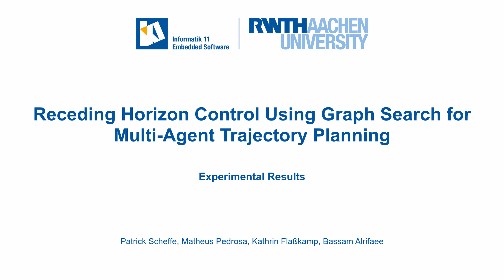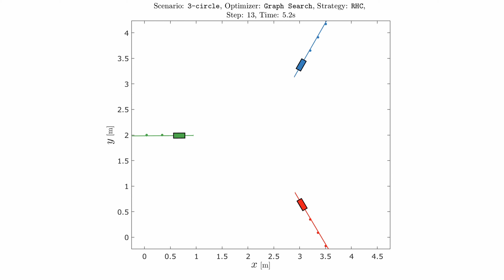Receding Horizon Control Using Graph Search for Multi-Agent Trajectory Planning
This video visualizes the work presented in "Receding Horizon Control Using Graph Search for Multi-Agent Trajectory Planning". It shows the numerical and model-scale experiment results.

Abstract:
It is hard to find the global optimum to general nonlinear, nonconvex optimization problems in reasonable time.
This paper presents a method to transform nonlinear, nonconvex optimization problems for systems with symmetries into graph-search problems. Additionally, it presents a receding horizon control approach to graph-search problems, which allows to solve them in real-time. We proof that the solutions are recursively feasible by restricting the graph search to end in accepting states of the underlying finite state automaton.
The approach is applied to trajectory planning for multiple networked and autonomous vehicles.
We evaluate its effectiveness in simulation as well as in experiments in the Cyber-Physical Mobility Lab, an open source platform for networked and autonomous vehicles. We show real-time capable trajectory planning with collision avoidance in experiments on off-the-shelf hardware and code in MATLAB for two vehicles.